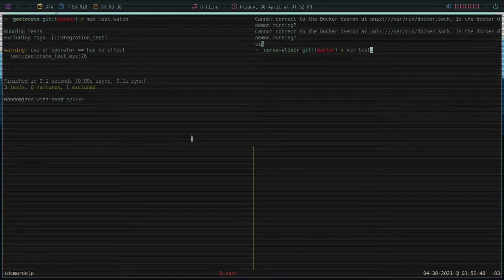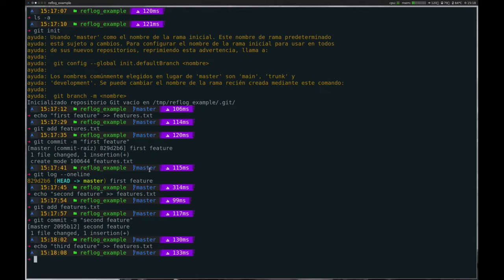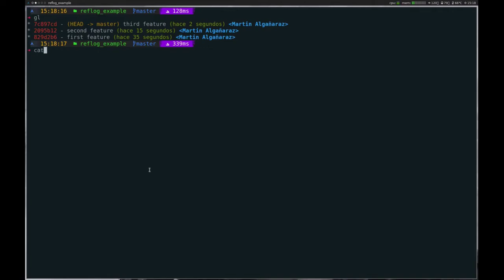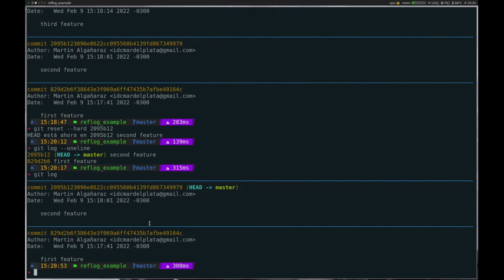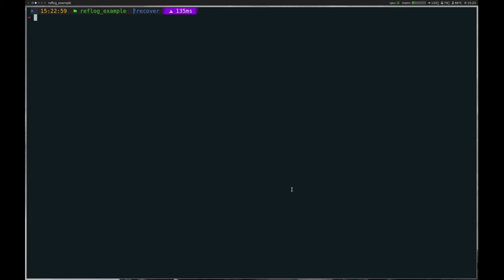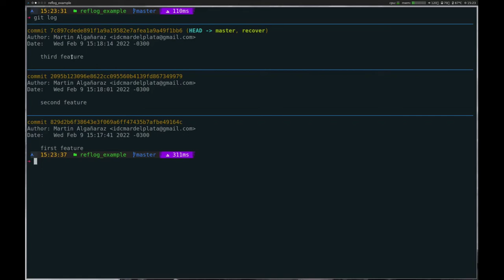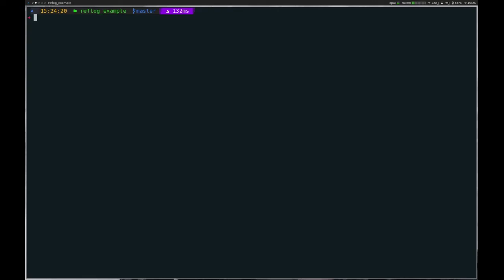Recuperar commits borrados en git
En este vídeo vas a aprender a recuperar commits borrados de git, para ello existe un comando llamado reflog que nos permite ver el historial de saltos del HEAD dentro de git.

Como siempre ante cualquier duda o consulta quedo a disposición :)